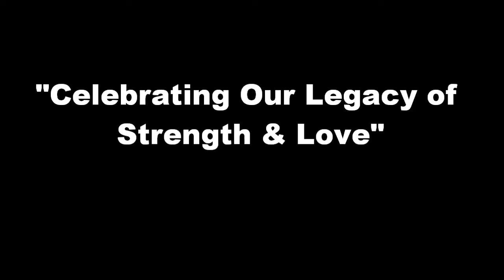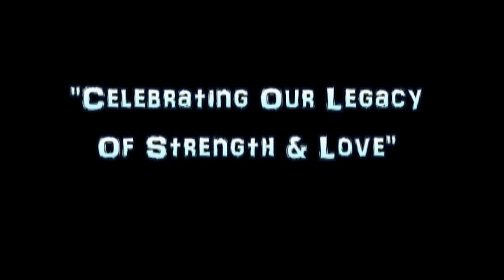Special Pre-Valentine's Day Treat Twin Spirit "My Beautiful Ugly" Unplugged @ Porter's Jazz Cafe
The countdown has begun to the homecoming of International Recording Artist, TwinSpirit. Saturday Feb. 11th will be a special night at Porter's Jazz Cafe as Twin reveals her chart climbing album, "My Beautiful Ugly" with the help of Little Rock's music child, Tim Anthony and Buddafli.  Tickets are now available for advanced purchase